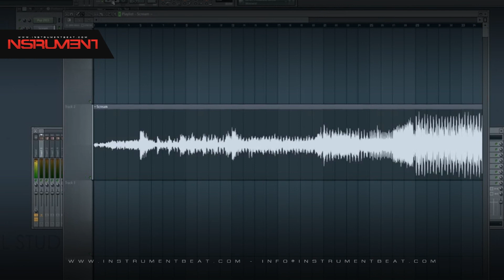Scream Electro - Beats en venta - Beats for sale - Instrumentales - Pistas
FILE : Scream